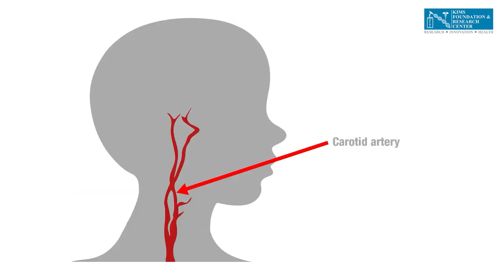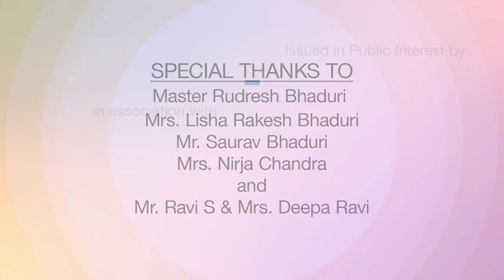ಗಂಟಲಿನಲ್ಲಿ ಸಿಲುಕಿಕೊಂಡ ಮುಷ್ಟಿಯ ಮೂಳೆಗೆ ಪ್ರಥಮ ಚಿಕಿತ್ಸೆ | KIMS Hospitals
ಪ್ರಥಮ ಚಿಕಿತ್ಸಾ ವಿಧಾನವು , ನಮ್ಮ ಕುಟುಂಬ ಮತ್ತು ಸ್ನೇಹಿತರನ್ನು ಸುರಕ್ಷಿತವಾಗಿಡುವ ಒಂದು ಒಳ್ಳೆಯ ಮಾರ್ಗ. ಪ್ರಥಮ ಚಿಕಿತ್ಸಾ ಕಲಿಕೆ ನಮ್ಮನ್ನು ಅಪಾಯದ ಮುನ್ಸೂಚನೆಯನ್ನು ಕಂಡುಹಿಡಿಯಲು ಸಹಾಯ ಮಾಡುತ್ತದೆ ಹಾಗೂ ತುರ್ತು ಪರಿಸ್ಥಿತಿಗಳನ್ನು ನಿಭಾಯಿಸಲು ಸಶಕ್ತರನ್ನಾಗಿಸುತ್ತದೆ.  ಇದು ನಮ್ಮ ಸುತ್ತಲಿನ ಜನರನ್ನು ರಕ್ಷಿಸುವಲ್ಲಿ ಮಹತ್ತರ ಪಾತ್ರ ವಹಿಸುತ್ತದೆ. ಸರಿಯಾದ ಸಮಯದಲ್ಲಿ ಪ್ರಥಮ ಚಿಕಿತ್ಸೆ ನೀಡುವುದರಿಂದ ಹತ್ತರಲ್ಲಿ ಆರು ಸಾವುಗಳನ್ನು ತಡೆಗಟ್ಟಬಹುದು.
ಗಂಟಲಿನಲ್ಲಿ ಸಿಕ್ಕಿಬಿದ್ದ ಮೀನಿನ ಮೂಳೆಗೆ ಪ್ರಥಮ ಚಿಕಿತ್ಸೆ ತಿಳಿಯಲು ಈ ವಿಡಿಯೋ ನೋಡಿ